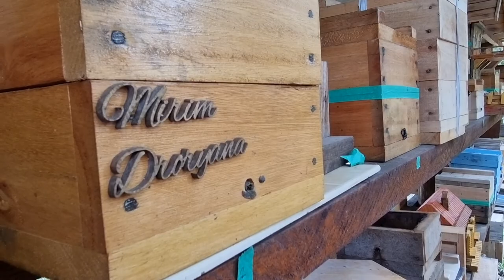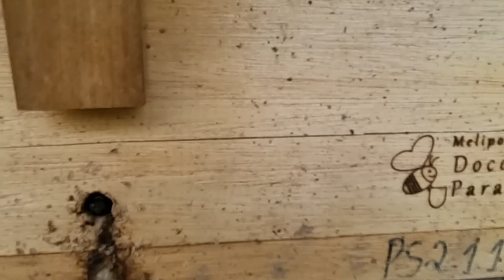Grupo de Empreendedoras Rurais visitando o Meliponário Doce Paraíso dos amigos Claudinei e Clotilde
Grupo de Empreendedoras Rurais incluindo Eu Rosâni Alba do Sítio Engenho Verde junto com a  instrutora Elenice do Senar Paraná em visita ao Meliponário   Doce Paraíso dos amigos Claudinei e sua esposa Clotilde. Mais de 300 colmeias de abelhas nativas sem ferrão @sitioengenhoverde
No Facebook : Engenho Verde - Turismo Rural e Pedagógico